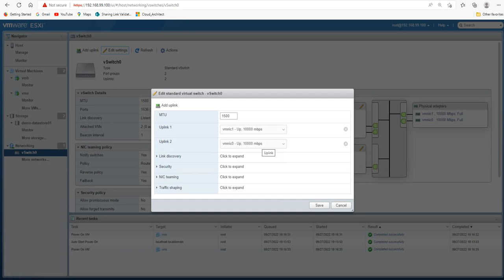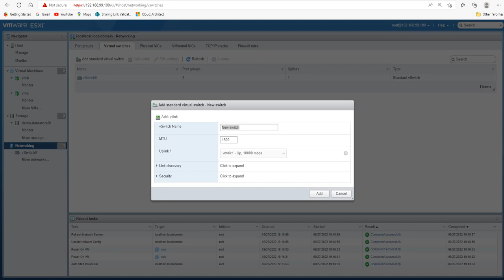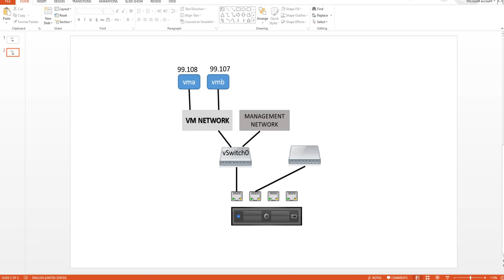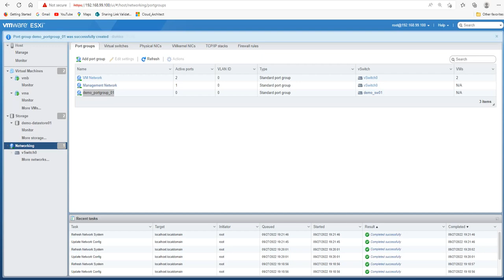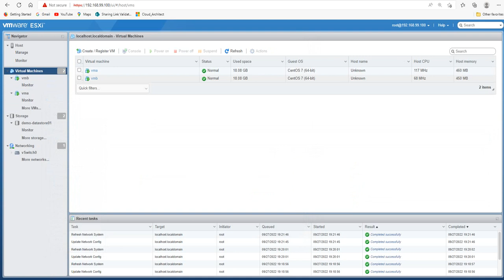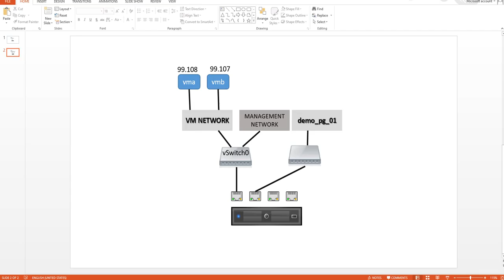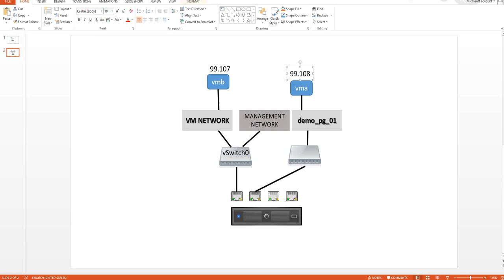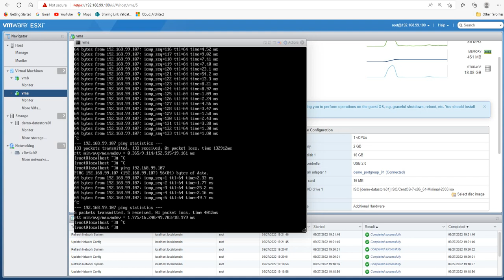Vmware Video Part-07